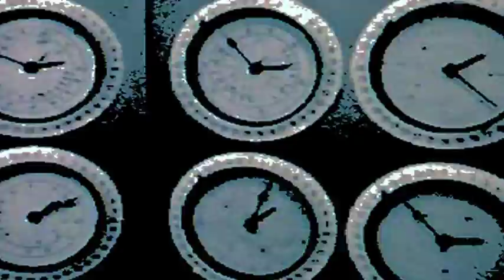BUSH DOCTORS - NIGHT TRAIN (original mix)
Get this track and a whole lot more Bush Doctors voodoo funk